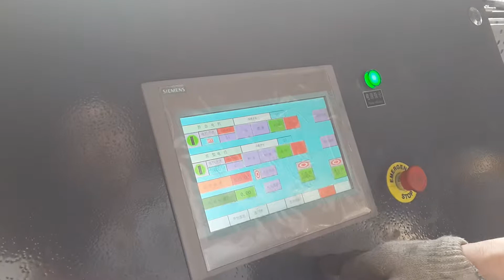50mm,8m/min,72 pairs mould,PLC control PP corrugated pipe machine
PLC control system
50mm PP corrugated pipe
72 pairs mould
8m/min production speed

2. process of  corrugated pipe extrusion machine

Loader---Single screw extruder---Die---Forming moulds---Water tank optional---Haul off and cutter optional---Double working---station winder

3.  material of corrugated pipe extrusion machine

PVC PP PA PE EVA

4. application of corrugated pipe

auto wire

electric thread-passing pipes

circuit of machine tool

protective pipes of lamps and lanterns wire

tubes of air conditioner and washing machine

5. classification of corrugated pipe

PP/PE 10-32 incombustible plastic corrugated pipes,
4.5-9MM  Incombustible plastic corrugated pipes,
Bi-colour plastic corrugated pipes,
corrugated pipes with joint, Extension corrugated pipes,
magic  corrugated pipes

6. the whole production line main include:

single extruder
die head
corrugation forming machine
winding machine